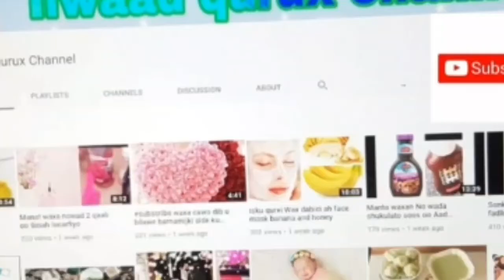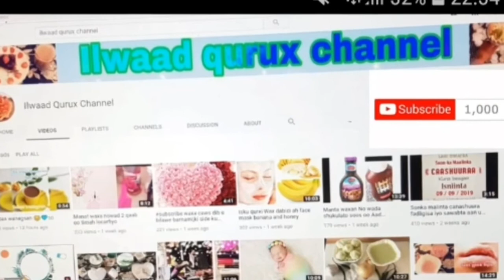hampalyo hampalyo ilwad qurux channel 👍